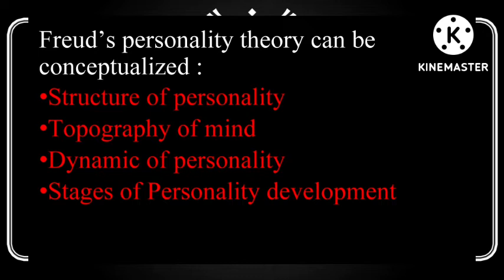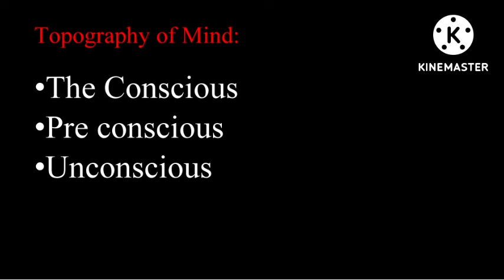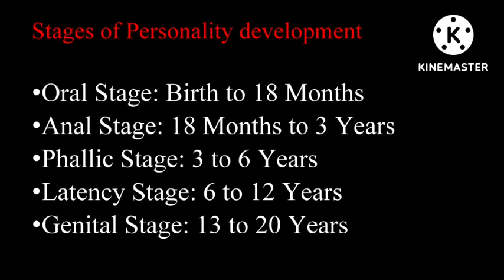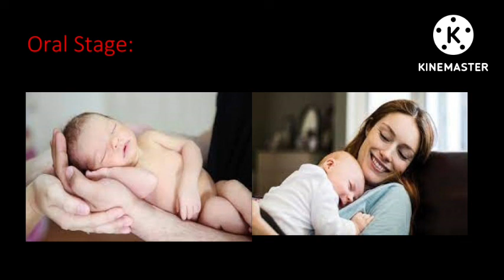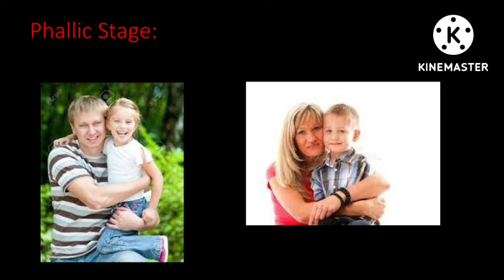Psychoanalytical Theory/ Freud Personality development Theory in hindi/bsc nursing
psychoanalytical theory
Freud psychoanalytical theory